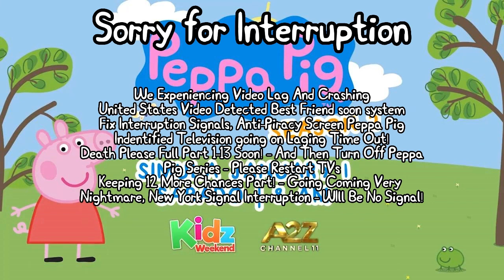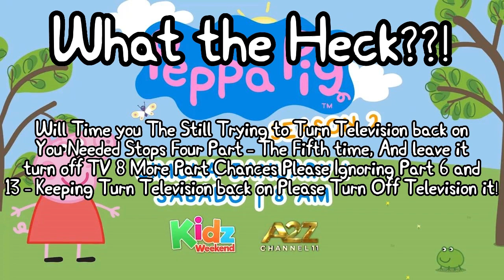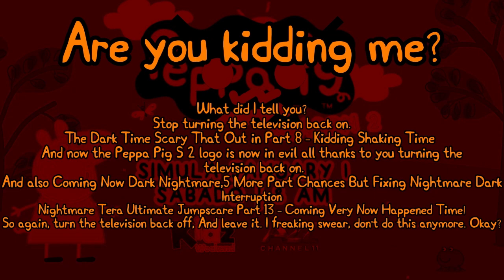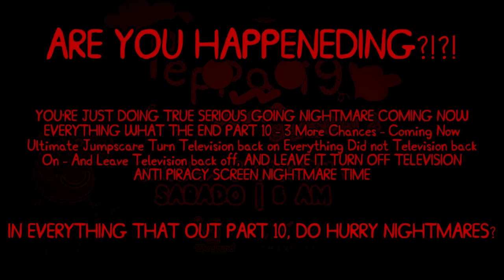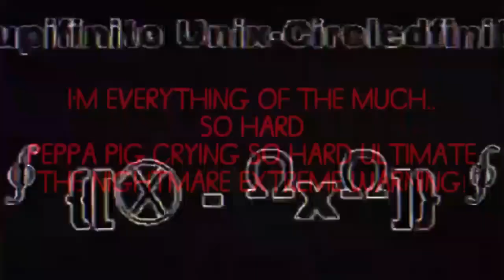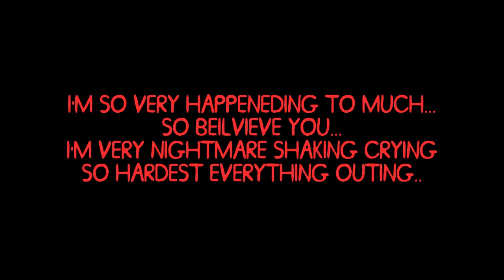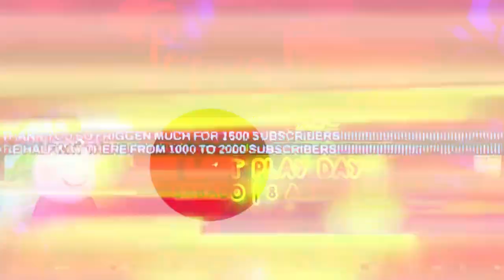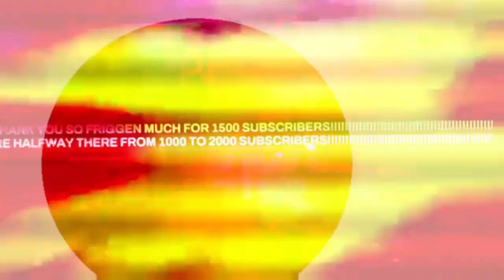Peppa Pig Season 2 Anti Piracy Screen (2005-2007) Remastered (Full Part I - XIII)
The Everything Peppa Pig Season 2 Anti-Piracy Screen, 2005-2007 Remastered Time Full Part